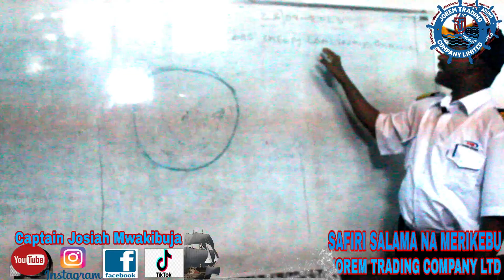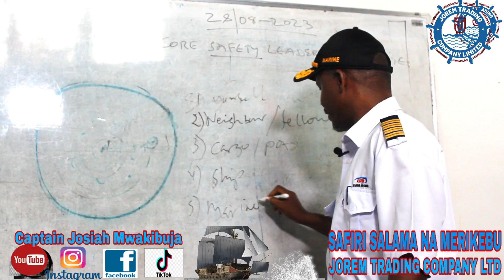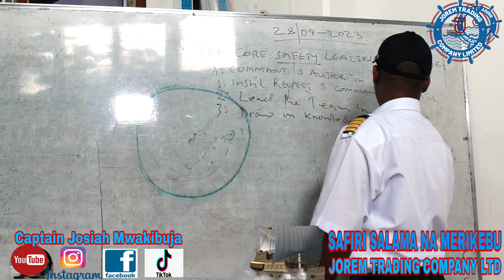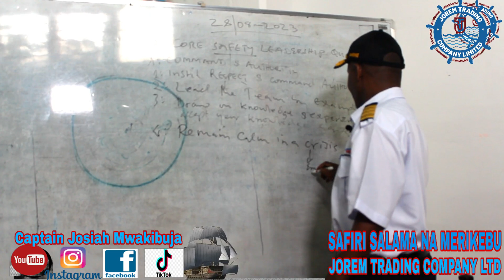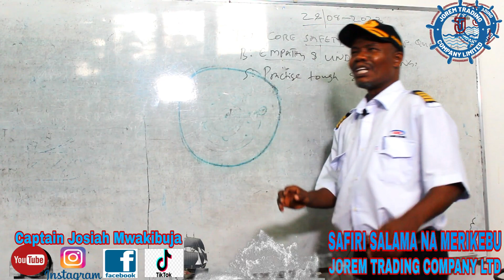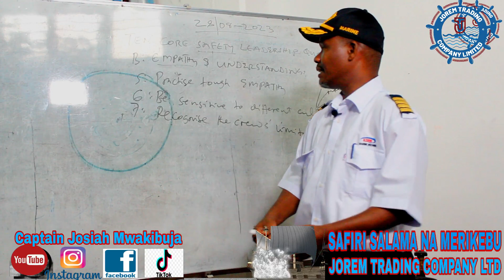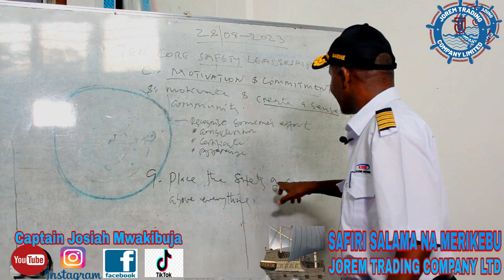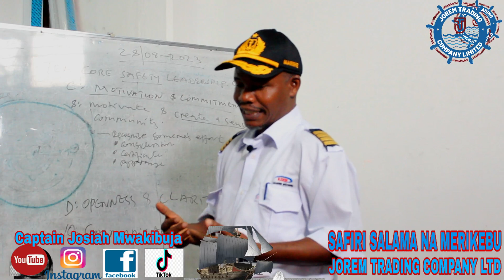TEN CORE SAFETY LEADERSHIP QUALITIES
TEN CORES SAFETY LEADERSHIP QUALITIES